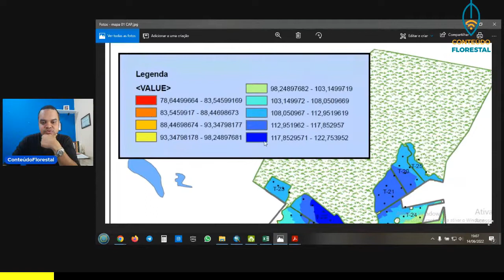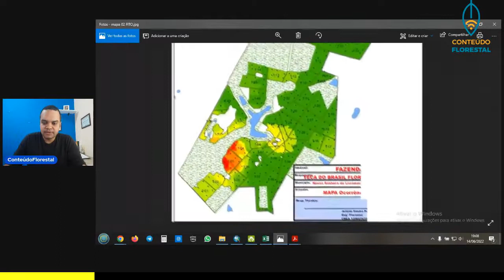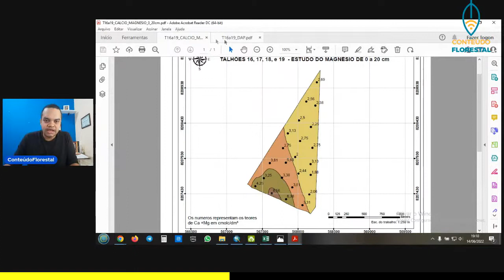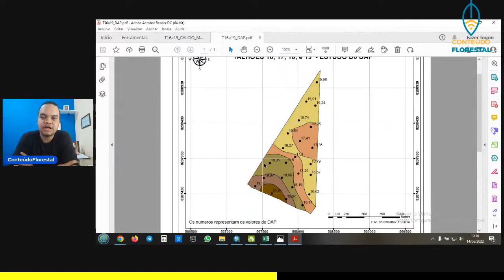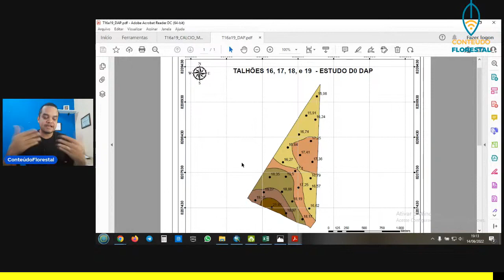Mapas de calor no seu relatório: Você precisa tê-los!